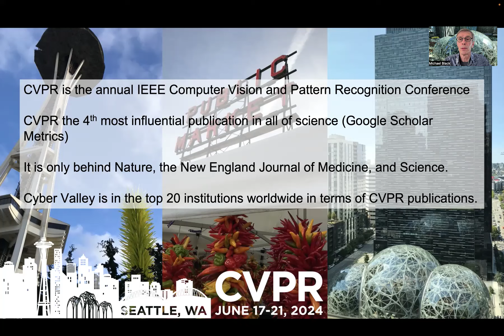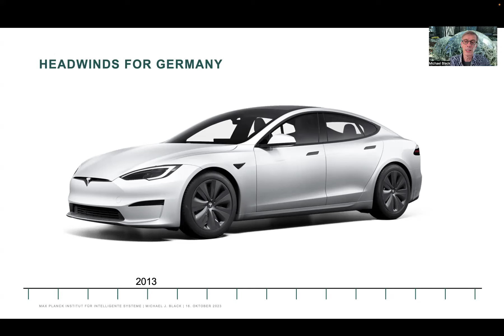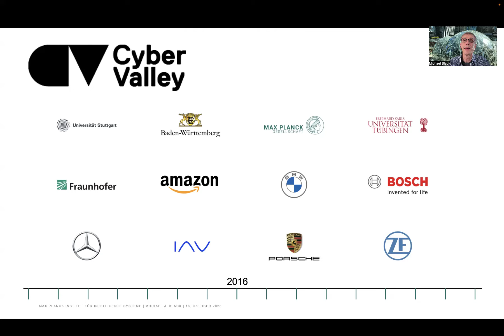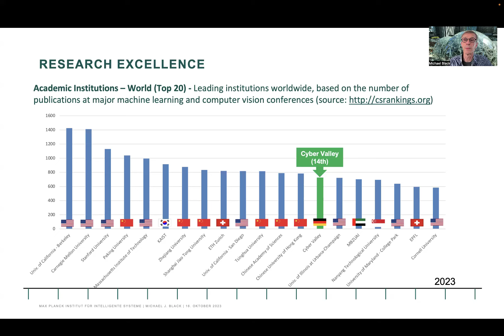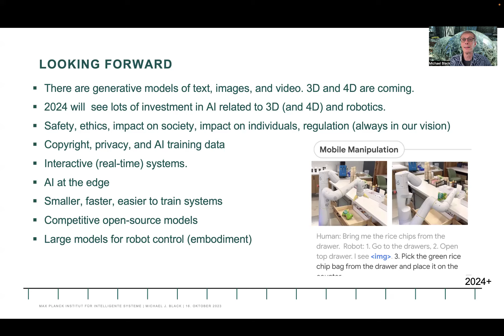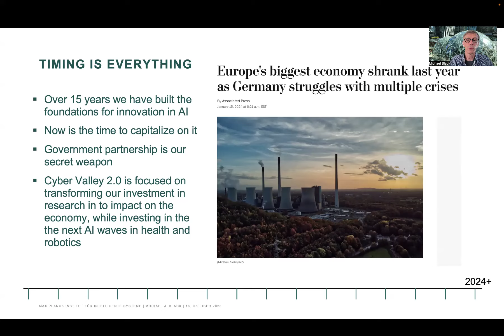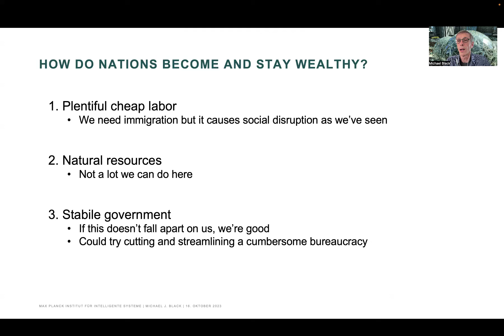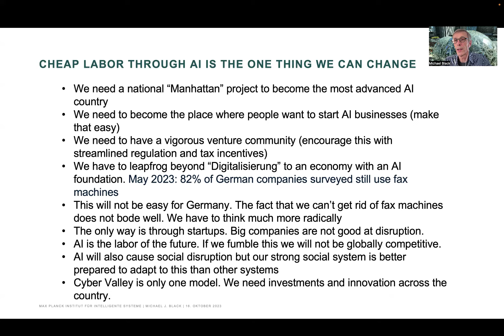Cyber Valley Days 2024: A look back. A look forward. A call to action.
This video provides a little history about the field of AI from 2009 to the present that follows the trajectory of the Max Planck Institute for Intelligent Systems and the development of Cyber Valley. It attempts to put AI developments into the context of the German economy and to lay out what needs to be done going forward. It describes the headwinds facing Germany in developing an AI economy and ends with a "call to action".